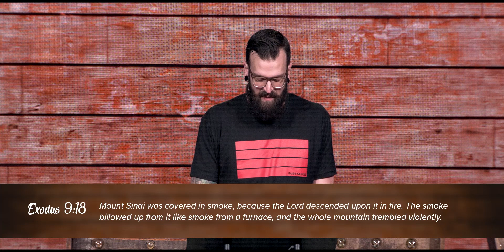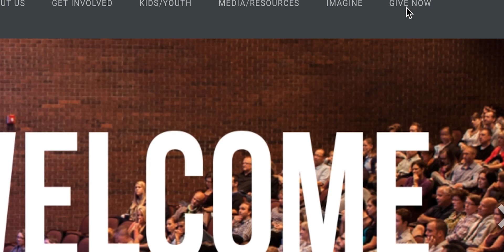"Fear of the Lord?" - Words To Live By (Part 4) - Drew Shepp